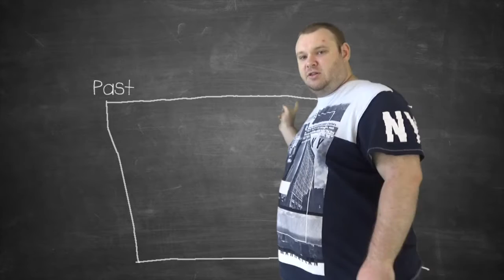The future is here! [SDFG]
Let's discuss my all time favourite film. of all time. Back to the Future, in all it's timey wimey wibbly wobbliness. okay, wrong time travel story, but still, what will happen in the next couple of days until Marty McFly's arrival.

See the Movie! Hear the Audio Cassette! Read the Novel!